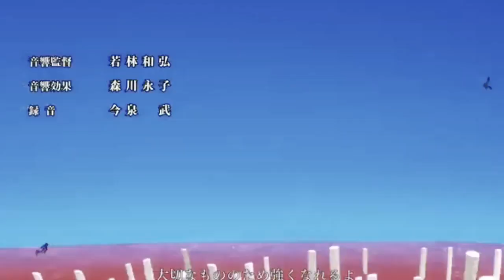Nanatsu no Taizai (AMV) Radioactive - Imagine Dragons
Salve galera blz estou trazendo mais um vídeo de Nanatsu no Taizai AMV Imagine Dragons - Radioactive.